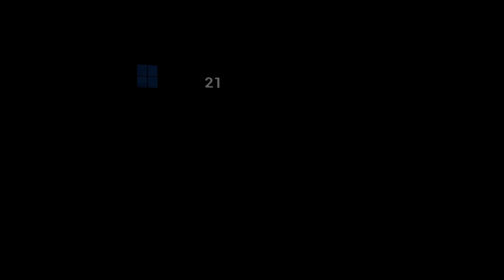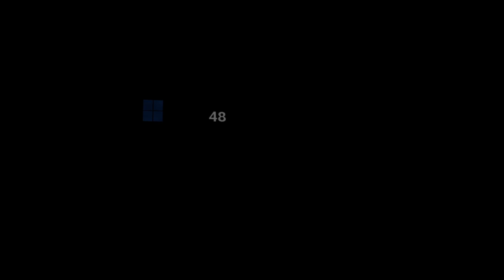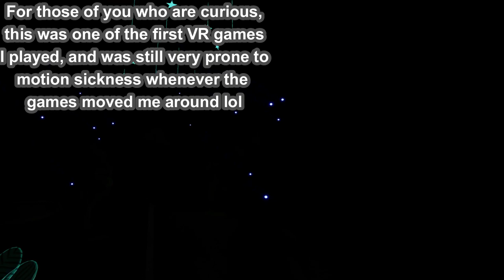Five Nights At Freddy's VR Has Traumatized Me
Returning to the game that brought me unmatched fear, and existential dread, we're back in Five Nights at Freddy's: Help Wanted. While I genuinely get the absolute s**t scared out of me whenever I play this game, I do still have fun, and for some reason it gets views, so it's a small price to pay for the greater cause lol. :)